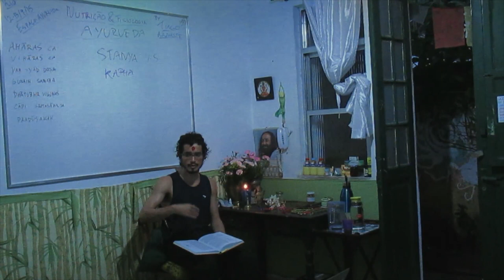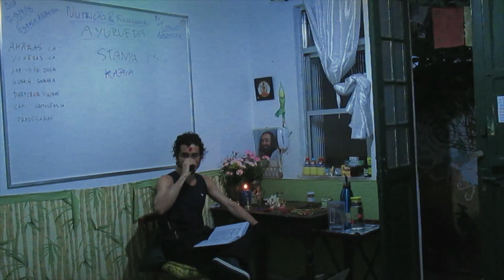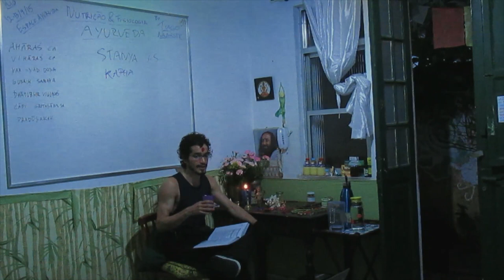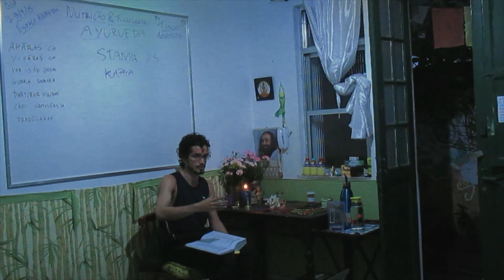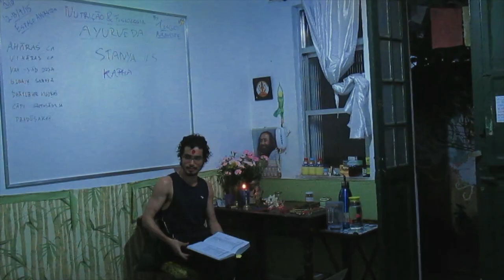ANF 32) stanya vahasrotas: sistema fisiologico da amamentação no āyurveda